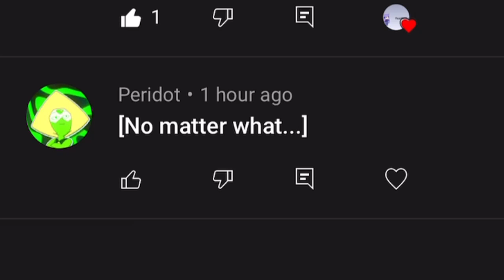When someone comments on my video:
Now they’ll know I saw it u-u